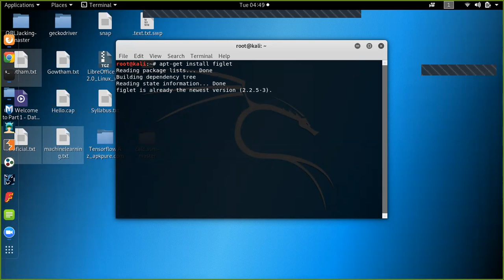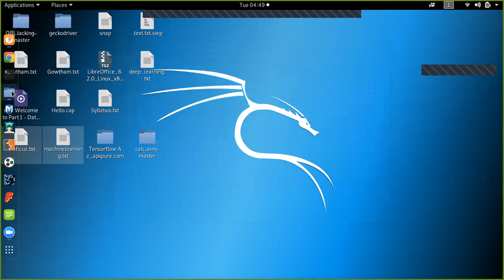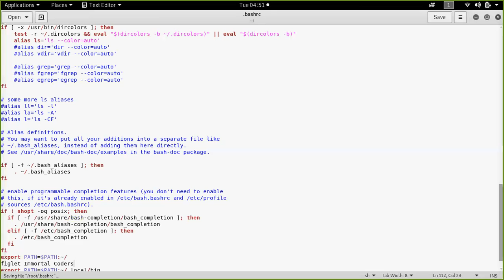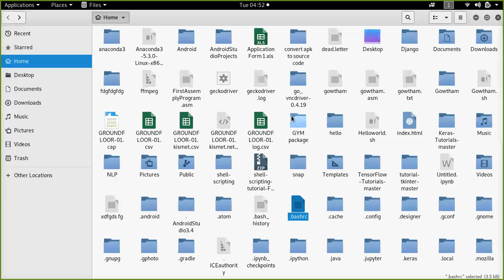How to add Banner to Terminal in Linux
note:below tags are used for youtube marketing it will make us to reach to all those are seek for knowledge